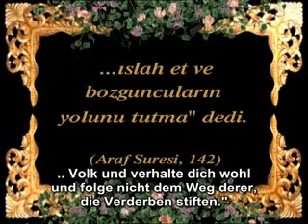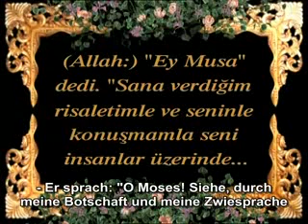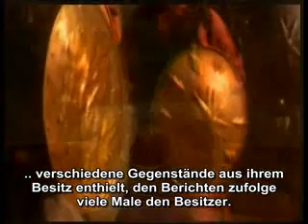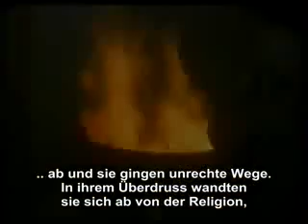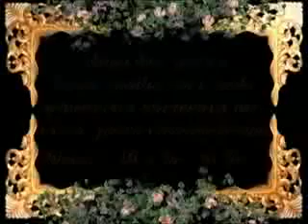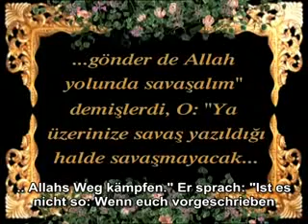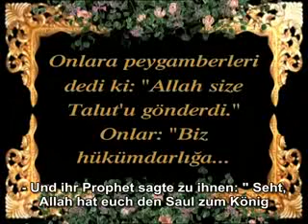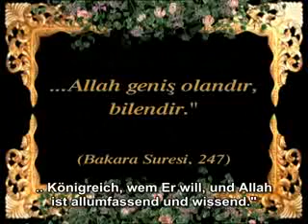Prophet Moses (Musa) und die Geschichte der Bundeslade - Türkce deutsche Untertitel Teil 1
Prophet Moses und die Geschichte der Bundeslade

Türkische Sprache mit deutschen Untertiteln

Türkce